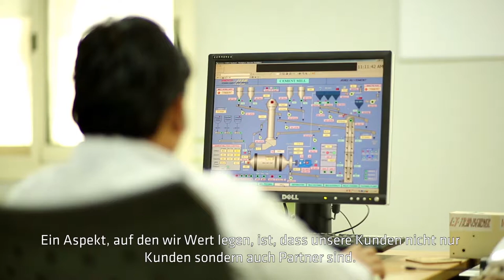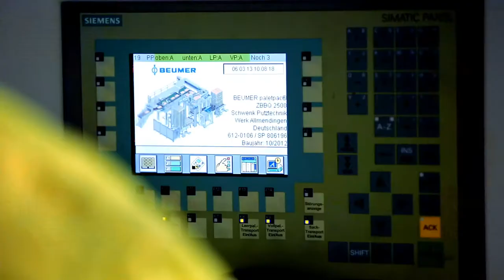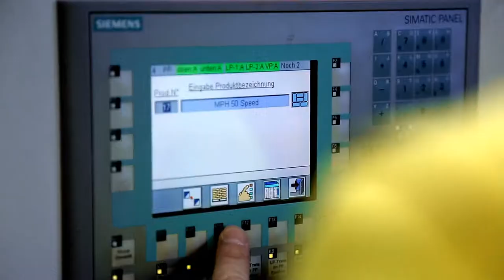Customer Support Philosophie bei BEUMER Group